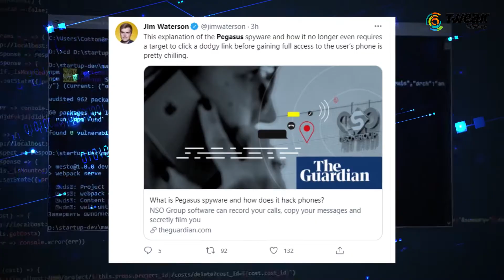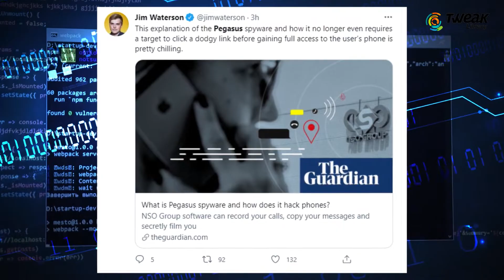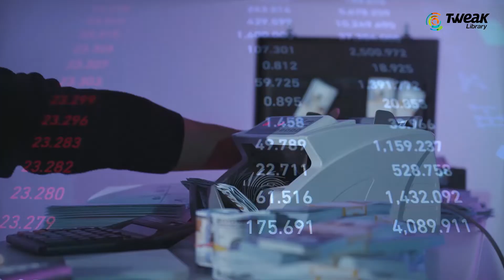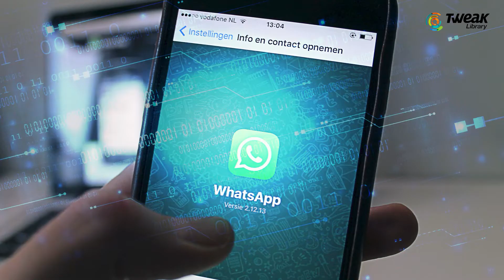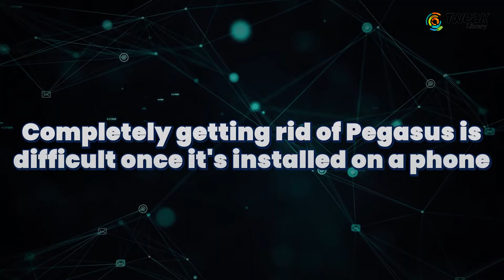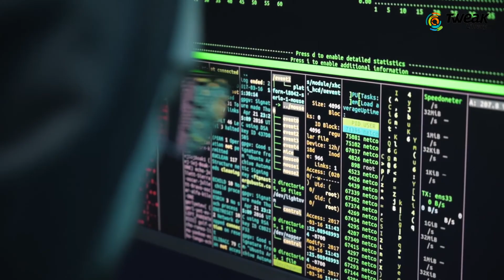Tweak Library - Pegasus Spyware Attack Via WhatsApp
Nothing is safe anymore as the spyware as strong as Pegasus can easily infiltrate the encryptions on your instant messengers. The 2019 case of spyware  named Pegasus found on multiple phones globally has stirred a debate. The malware entered the Android and iOS devices via the WhatsApp voice and video calls. This further hides and tapes all the phone calls and monitors the activities on your phone. This is highly dangerous and let us tell you more about it in this TweakFriday video. Let us know your reactions on Pegasus in the comments section below.

We promise to bring you the latest tech news from around the world, keep watching the space for more.